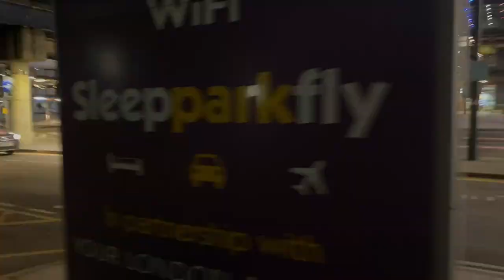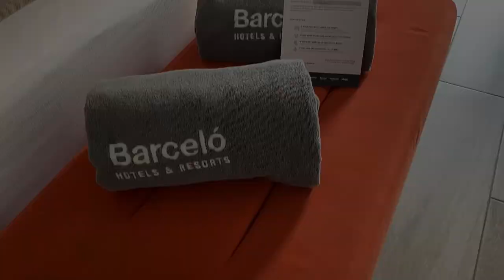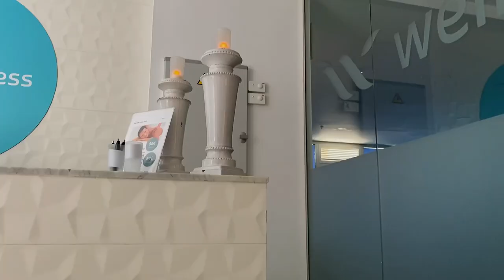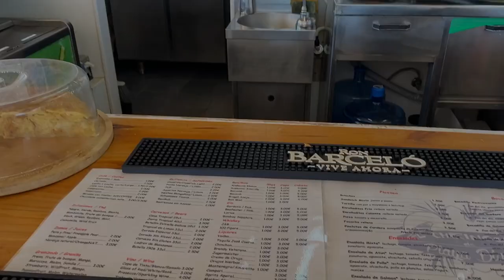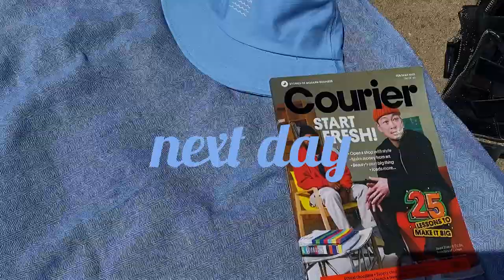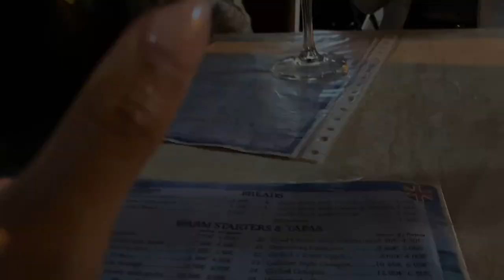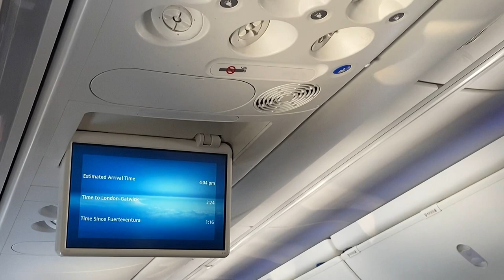from London to Fuerteventura. - travel vlog.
This vlog is all about: 1 week in Fuerteventura, Corralejo in 2022.
This week I take you along travelling from London to the Canary Island, Fuerteventura.
Hotel: Barcelo Corralejo Sands

🤍ABOUT ME:🤍
I make videos where I take you along into my days showing you how I work on my brand LOYAUTÉ and my journey into growing this into a global brand. Being an entrepreneur & self employed. Based in London.

I am the founder & owner of LOYAUTÉ.
LOYAUTÉ is an independent fashion & lifestyle brand. Menswear, womenswear & coffee aesthetics. Established in 2016, born in London, operated in Amsterdam in the early days and now back in London. Inspired by the youth, dreamy aesthetics, coffee culture, industrial interior and design. Remove the noise, keep the aesthetic.

working in london, living in london, halloween, parties, london,
london life, london lifestyle, how to start a brand, how to start a streetwear brand, day in the life, day in the life of a entrepreneur, city life, london city,